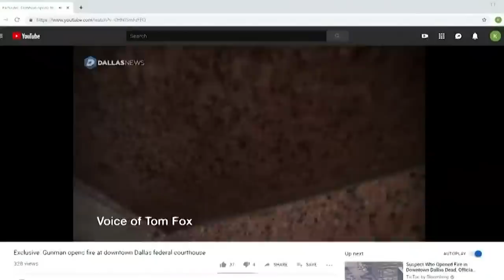Photographer's encounter with gunman: 'I just prayed that he didn't walk past me'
As the gunfight raged at the back door of the Earle Cabell Federal Building Monday morning, Tom Fox is the man you can see in cellphone video hiding in a corner. Bullets fly past him in both directions, and he is armed only with a camera.

"I just crouched in the corner and tried to make myself as small as possible and just prayed that he didn't walk past me."